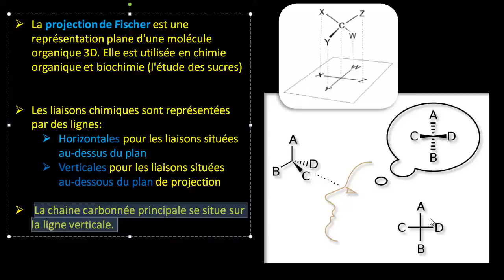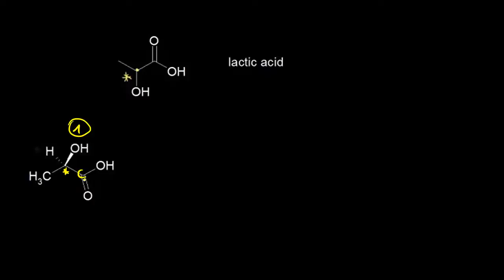Projection de Fisher